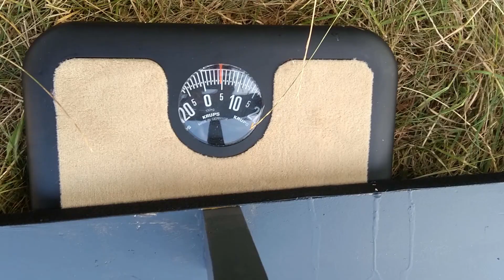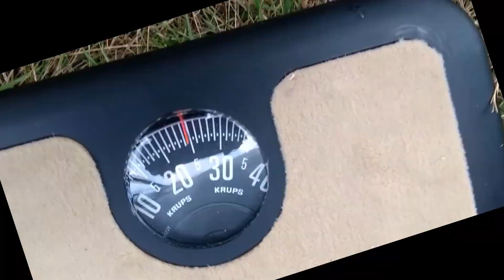Tret-Solar-Campingmobil_Teil 3: Der Solargenerator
Mit einer Peakleistung von 900 W bringt der Solargenerator reichlich Strom zur autarken Fortbewegung. Das Tragwerk besteht aus Styrodurplatten, die mit Glasfasern verstärkt sind. Die flexiblen Module sind mit Klettband aufgebracht.